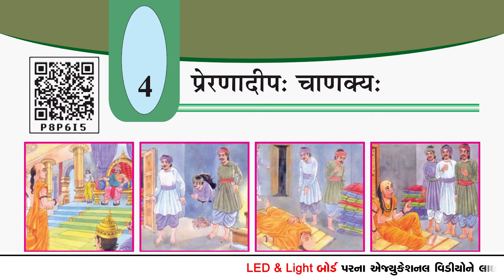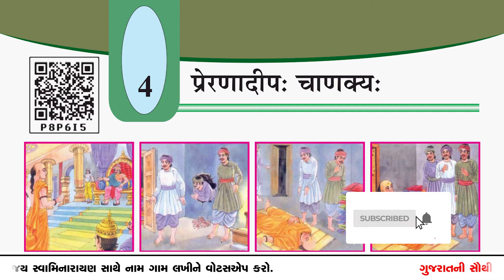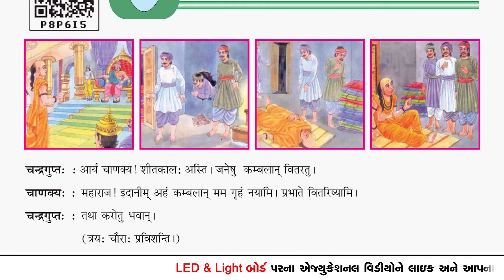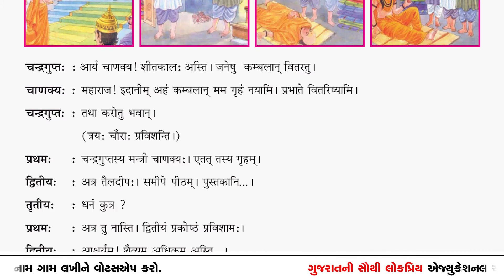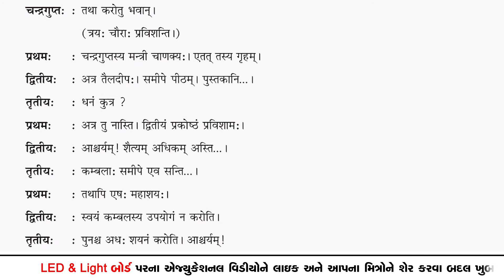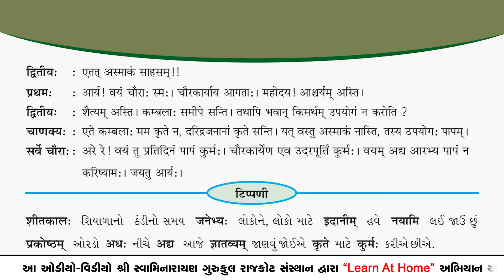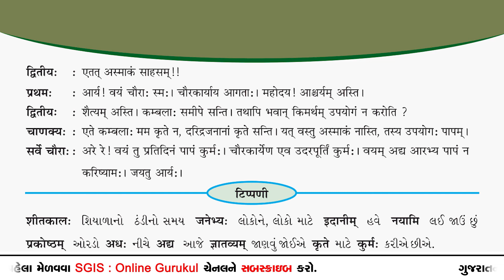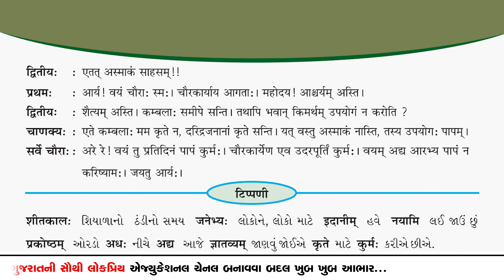SGIS | STD 8th Sanskrit | Ch.4 प्रेरणादीपः चाणक्यः | LP837